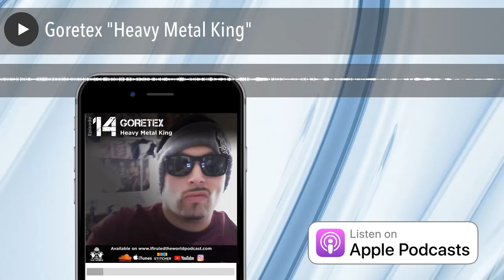Goretex "Heavy Metal King"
We sat with GoreTex for an extended interview about his history in Non-Phixion, Heavy Metal Kings, and his solo career.
Highlights include:
-Creating a Fanzine at 13
-Signing with Serchlight ( Mc Serch 3rd Bass)
-Non phixion breakup and reunion
-Meeting up with David Blaine
-Stretch and Bobbito
-Hanging w Russell Simmons
-Working and falling out with MC Serch (3rd Bass)
-Being shopped to various labels in the 90s
-Working with Geffen and A&R problems
-signing with Matador Records
-Being ripped off by Landspeed Records
-Difference between Art of Dying and Electric Lucifer
-Future of Non-Phixion
-Featuring on Heavy Metal Kings Record
-Wanting to write a book on Iron Maiden
-New record with Ill Bill